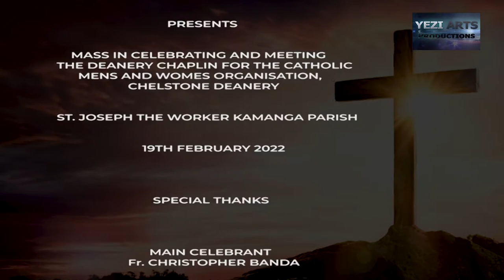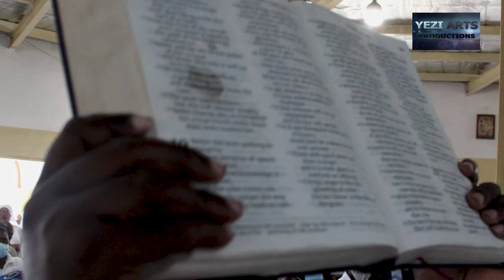Eucharist Celebration at Kamanga Parish Saturday 19th February 2021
St. Joseph The Worker Parish (Kamanga Parish, Lusaka) on Saturday 19th February, hosted men and women from Chelstone Deanery,. The mass, celebrated by Fr. Christopher Banda, the Chaplain of the Men and Women in the Deanery was also used to launch the fundraising drive for monies that will help the Archdiocese of Lusaka, especially the annual Pastoral Fund. YEZI Arts captured the proceedings of the Mass, and shares it for your personal reflection.